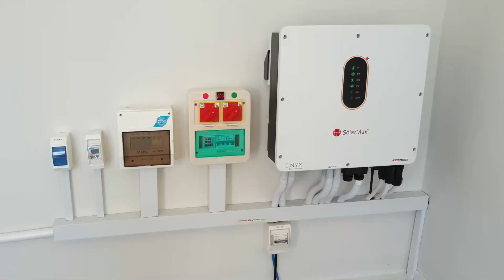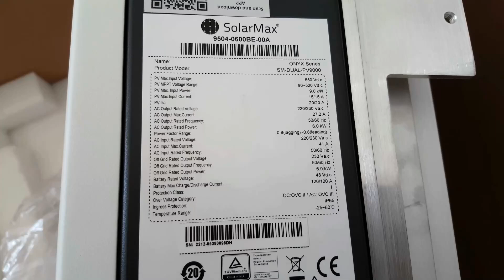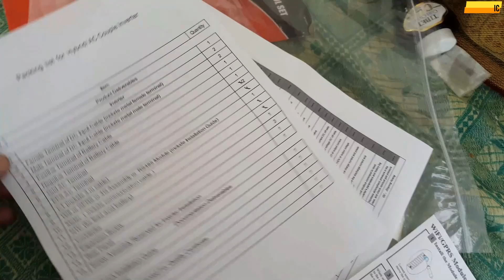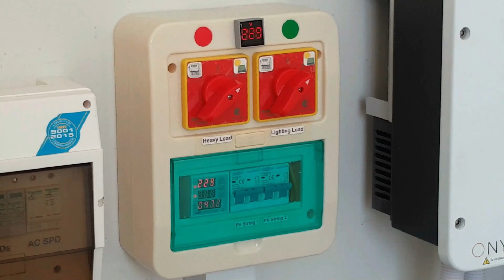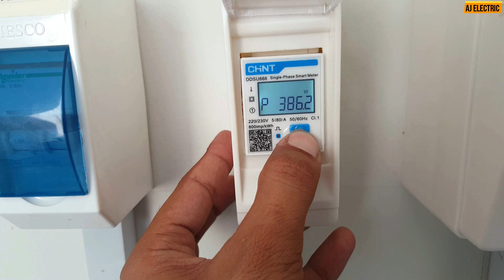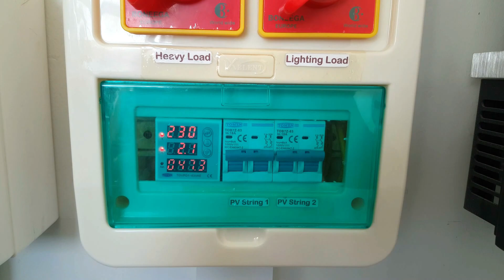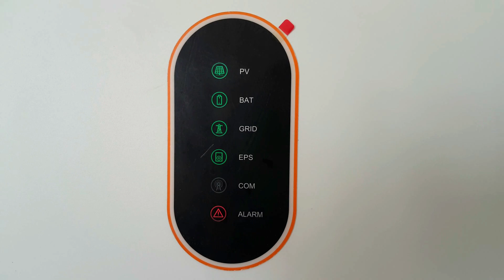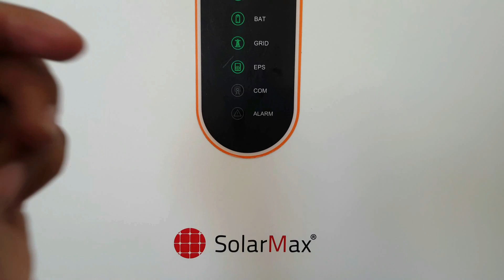6KW Hybrid Solar system with SolarMax 6KW Inverter and LONGI solar panels | SolarMax Onyx PV9000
6KW Hybrid Solar system with SolarMax 6KW Inverter and LONGI solar panels | SolarMax Onyx PV9000

Here is the complete installation guide and tutorial about a 6kw hybrid solar system which we installed Air weapons complex Hassanabdal.
Hybrid solar systems are those system in which we can avail not only net metering facility by green meter but also got battery backup for emergency electrical loads in case of load shedding.

The grid tie solar inverter used in this system SolarMax Onyx 6kw sm dual pv 9000 which have 9000 watts pv capacity and 48v battery capacity.
Inverter is very powerful and have best built quality heat sinks are used for cooling and heat exhaust.

Customize I beam solar structure in which iron guarder and c channels are used for mounting the longi 545 watts solar panels, for backup phoenix power cube series tall tubular tx 1800 185AH batteries are used with this solar max 6000 watts solar inverter.

The electrical loads we can run on this setup is two air conditioners refrigerator 5 to 6 fans lighting loads electric iron and water motor etc.